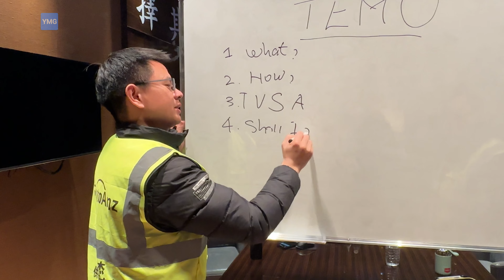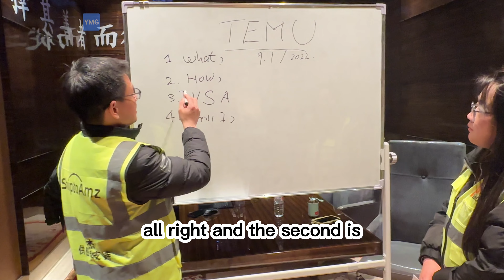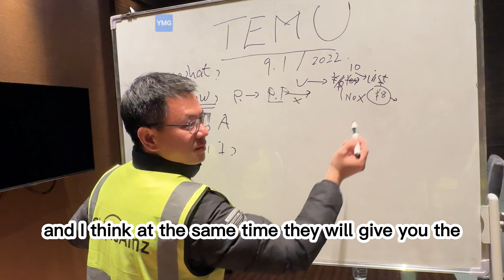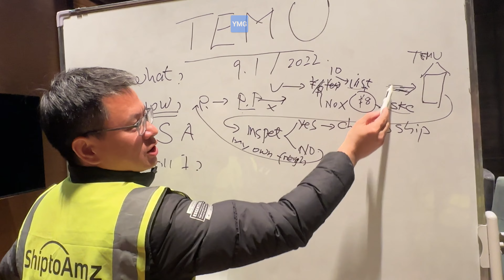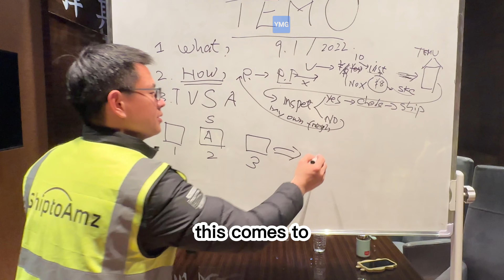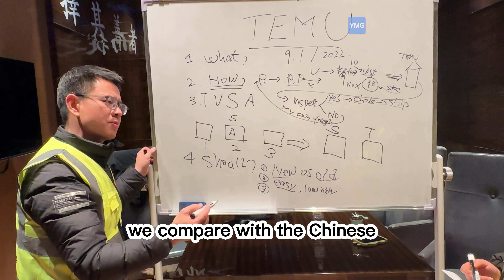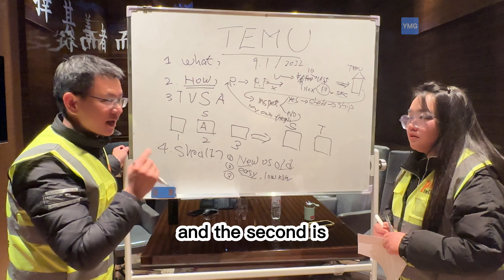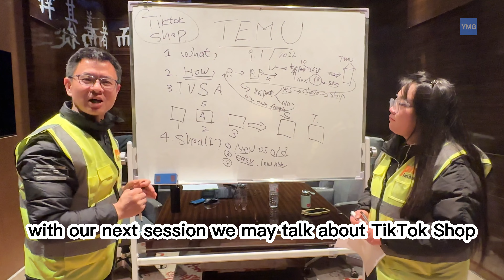How Temu works?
This video covers:
1. What is Temu?
2. How Temu works?
3. Temu VS Amazon difference?
4. Shall I sell on Temu?